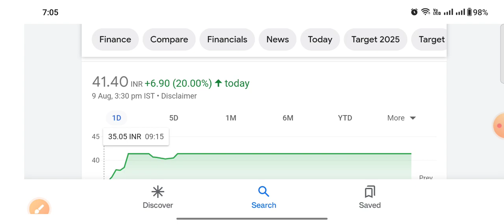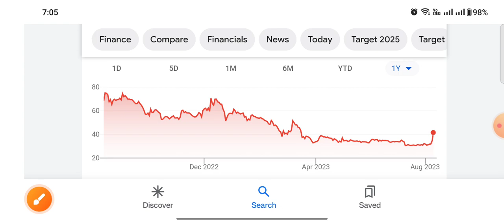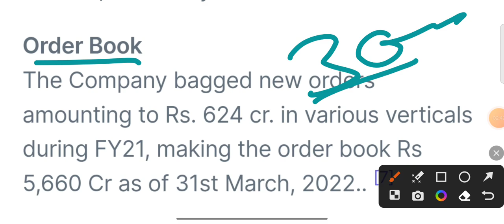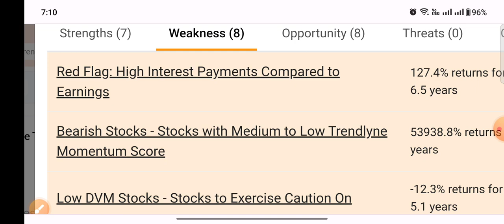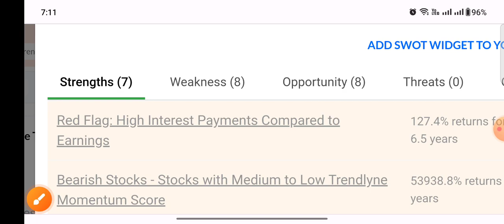₹600 का शेयर ₹40 में